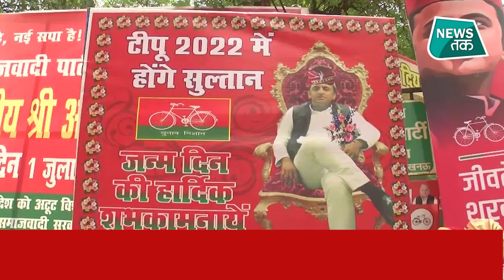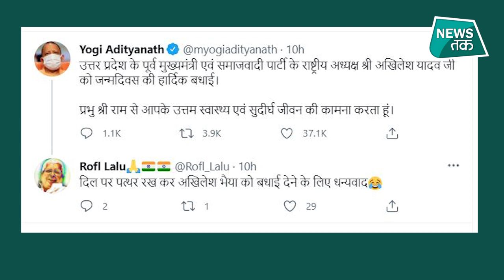Akhilesh Yadav के जन्मदिन पर Yogi Adityanath ने दी ऐसी बधाई कि सभी लेने लगे मजे !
अखिलेश यादव का आज जन्मदिन है. मुख्यमंत्री योगी आदित्यनाथ ने अखिलेश यादव को फोन करके जन्मदिवस की शुभकामनाएं दी. इससे पहले अखिलेश यादव ने योगी आदित्यनाथ के जन्मदिन पर उनको फोन करके बधाई दी थी.